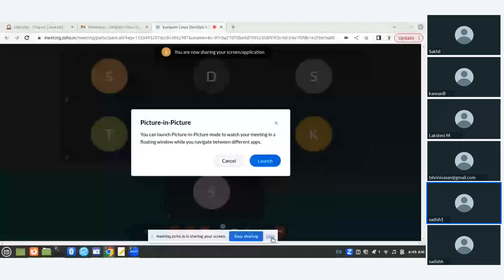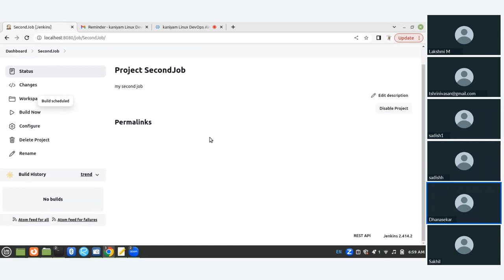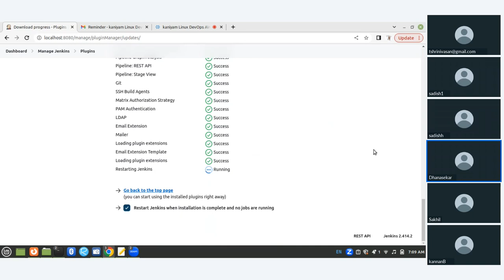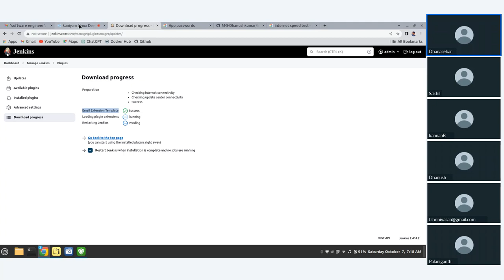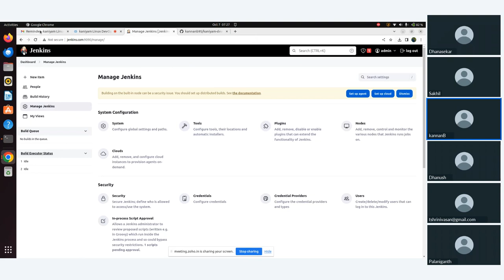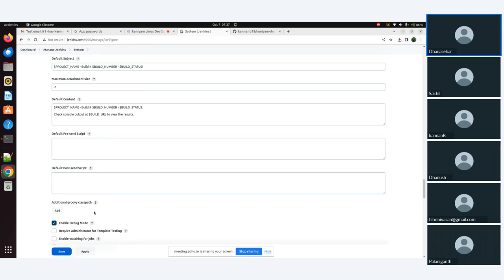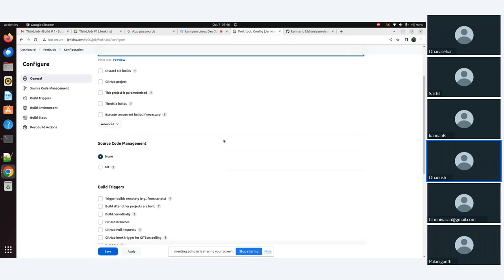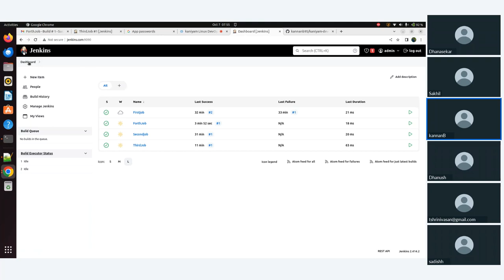kaniyam Jenkins session Oct 07 2023 - Setting Jobs and Email Notification in Tamil